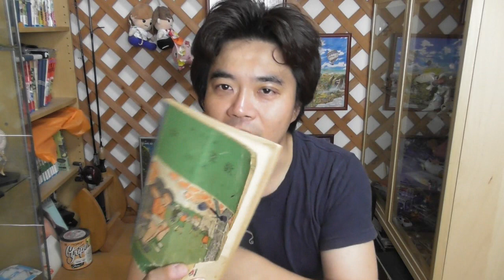昭和中期の算数の教科書が面白すぎた!今の教科書にはない考えさせられる話。戦争を忘れない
戦争が無い時代というだけでも喜ばしい事なんだと思います。
毎年毎年、終戦から年月は経っていき、当時の事を知らない人たちが増えてくるでしょうが、この時期だけでも、戦争というものを考えていかないといけないとつくづく思います。